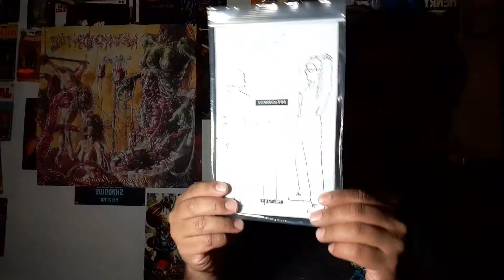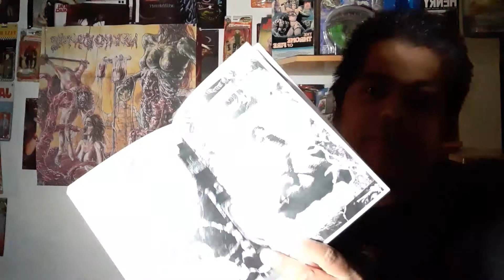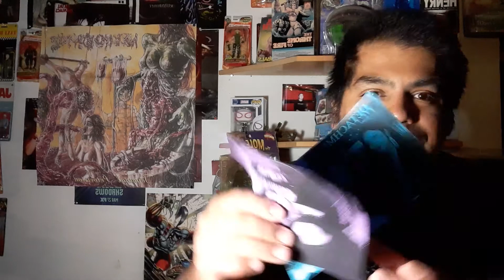Tapes! Tapes! And more Tapes!